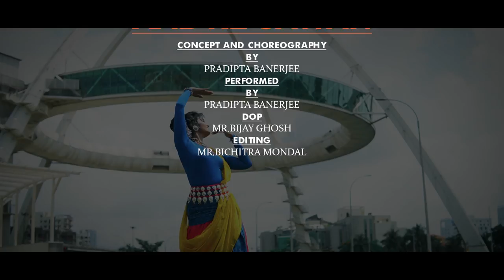Aab ke sawan dance performance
Oh shower! Wash us...
Oh shower! Wash the earth
Let the world go fresh
Let the green be alive -
cometh now - oh shower!

Music courtesy :
Voice: Shubha Mudgal